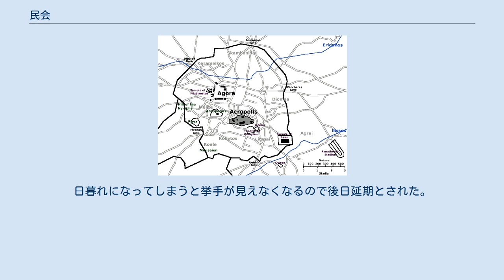民会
民会（みんかい、古希: έκκλησία, ekklēsia, エックレーシア、英: ecclesia）とは、古代ギリシアの諸ポリスで開催された市民総会。
エクレシアとも表記される。
ポリス初期に戦士を構成員として設けられた軍会に起源が求められる。
前5世紀に直接民主制を確立させたアテナイにおける民会がとりわけ良く知られている。
プニュクスの丘で開催され、ペリクレス時代に国政の最高決議機関としての地位を確立させた。
 アテナイの地図。
アゴラは中央に、プニュクスは南西にある。
 当初、アテナイの市民は、アゴラに集って民会を開いていた。
しかし、前462年ころにエフィアルテスやペリクレスの主導で、アテナイにおけるいわば元老院の役割を果たしていたアレオパゴス会議（アレイオスパゴス会議）の役割がおさえられ、民会の重要性・参加者がともに増大したため、前460年頃、プニュクスの丘に民会のための会議場が建てられ、この丘で定期的に民会が開催されるようになった。
民会で討議される草案は、クレイステネスの改革によって発足していた五百人評議会で既に作成されており、民会の討議はこの評議会から上程されるテーマにほぼ限定された。
 18歳以上のアテナイ市民権を有する男子であれば、民会に自由に参加、発言、投票することができた。
ただし、20歳に満たない者は発言権などに制限があったと考えられているほか、女性、奴隷、在留外人は民会に参加することすらできなかった。
民会は月に4回開催されたと考えられ、その内の1度が重要事項を討議する「重要民会（キュリア・エレクシア）」と称されていた。
アテナイ市民権を有さないものが民会に紛れ込んだ場合、罰金刑か死刑に処された。
 民会の重要な審議事項とは、戦争に関連するものが主であった。
例えば、以下のようなものが挙げられる。
また、将軍や財務官などの要職選挙が年に1度行われた。
 民会当日は、アテナイ中心部の出店などが禁止され、市民がすみやかに議場へ向かうように仕向けられた。
ただし、ペロポネソス戦争後の紀元前5世紀末より、民会に参加することで参加手当が支給されるようになったため、以前よりはすみやかに討議が開始されたとされる。
議場は自由席で、飲食も自由とされた。
声の大きな者が伝令係をつとめ、議事進行を行ったり興奮した参加者に静粛を求めたりした。
一般的な議決は、挙手による多数決で行われた。
（ただし、少なくとも数千人以上の参加者がいたと想定される民会において、厳密に一人一人カウントしていったのかは疑問である。）重要性の高い議決では、無記名の秘密投票が行われた。
民会は午前に終わることが多かったが、議論が続いた場合は夕方まで行われた。
日暮れになってしまうと挙手が見えなくなるので後日延期とされた。